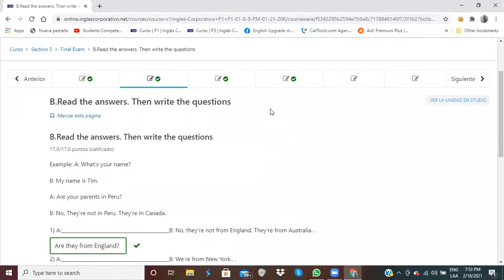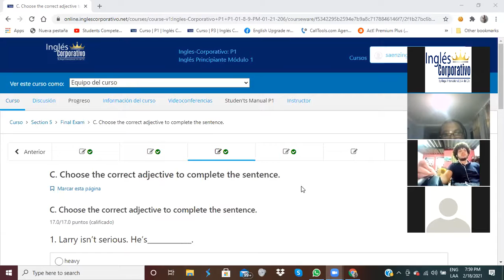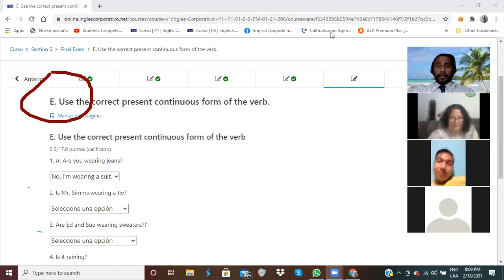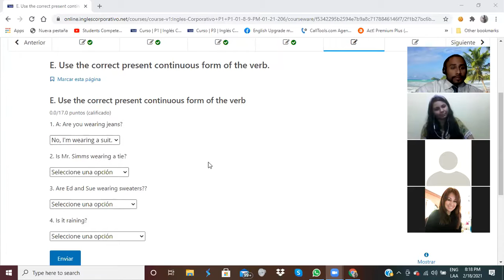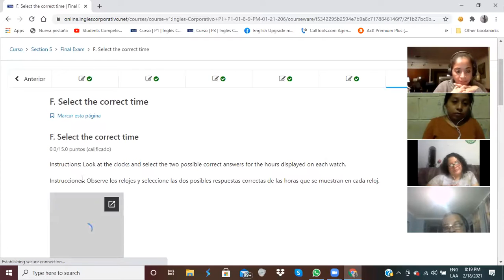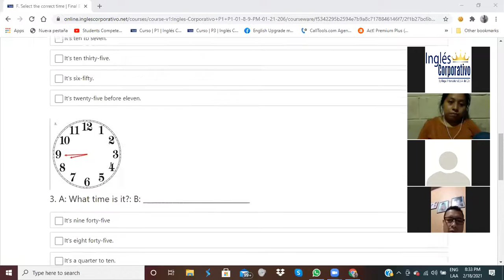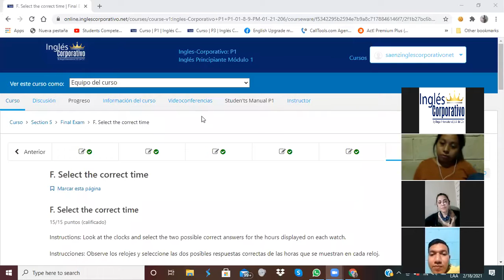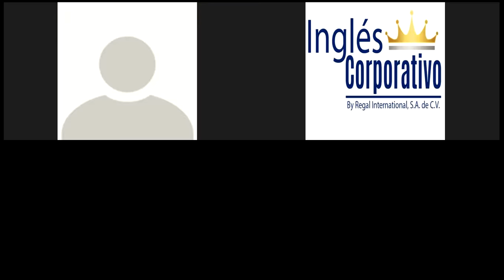Ingles Corporativo-Final Exam-Day 16